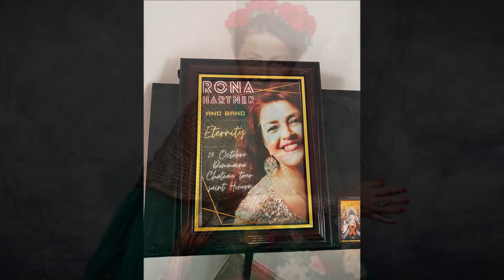Mama Ronei Hartner, zdrobită de durere la căpătâiul artistei! Femeia nu a plecat de lângă sicriu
Sora și fratele Ronei, Rinda și Reon, i-au adus actriței o coroană cu flori albe, iar mama sa ș încă o soră au depus o coroană cu flori roșii, conform Viva. Este un moment cutremurător pentru cea care i-a dat viață actriței, fiind nevoită să-și conducă fiica pe ultimul drum.